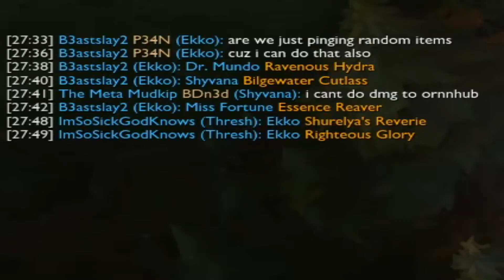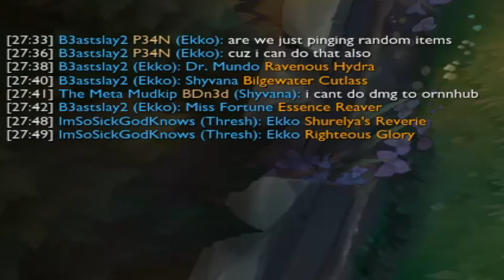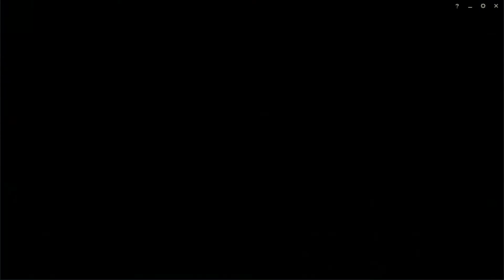LwF - ABC - MUNDO DMG, EKKO MS // W T F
LOOOOL